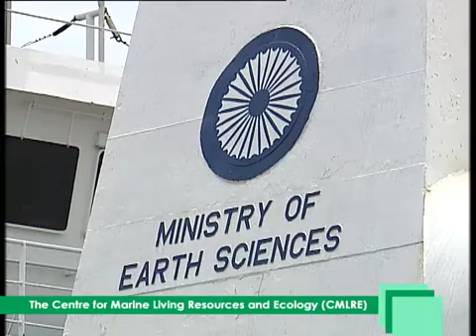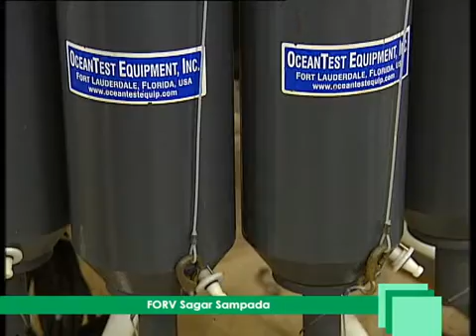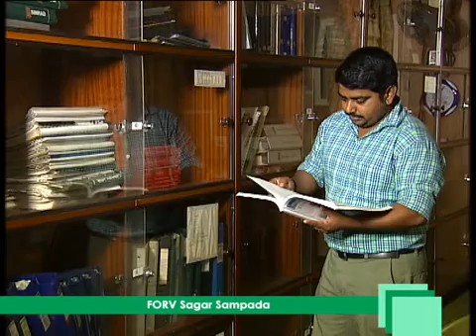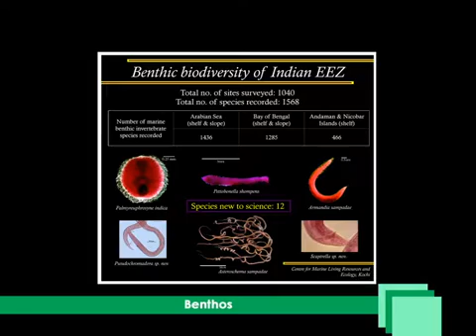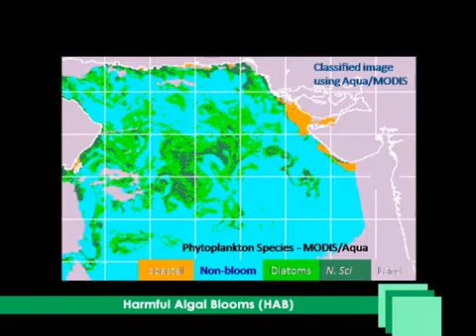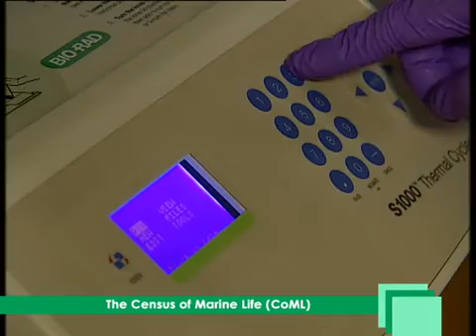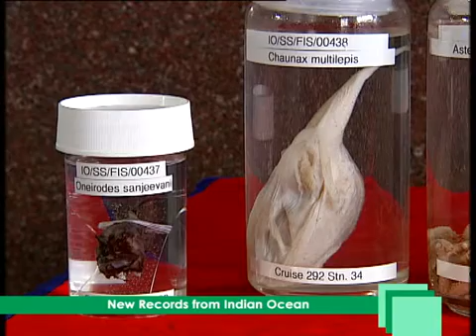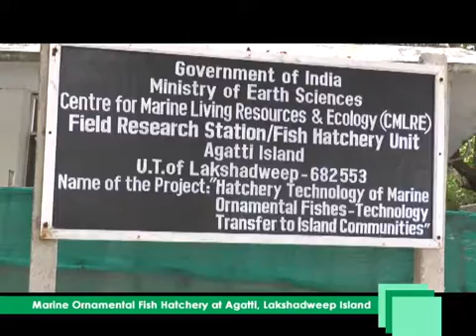Centre for Marine living Resources and Ecology (CMLRE)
Centre for Marine living Resources and Ecology has been organizing , coordinating and promoting oceanic development  activities in India interalia through FORV Sagar Sampada multipurpose fishery oceanographic
vessel